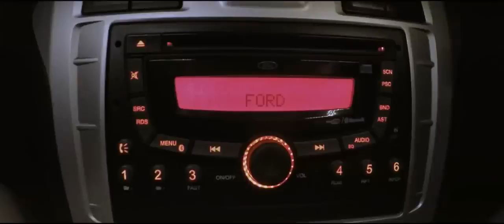Kaatteni Trailer | Rajasekaran, Shamili | Studio Sid Productions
Kaatteni Official Trailer

Cast :
Rajasekar, Shamili, Siddarth, Sridhar, Sasi Kumar, Dhanasekar

Crew:
Director - Rajasekar
Cinematography - Nagasaravanan
Editor - Sujeeth Sahadev & Cedrik
Banner - Studio Sid Productions